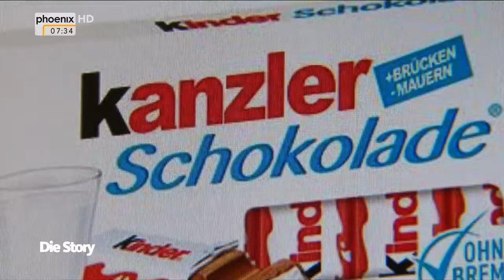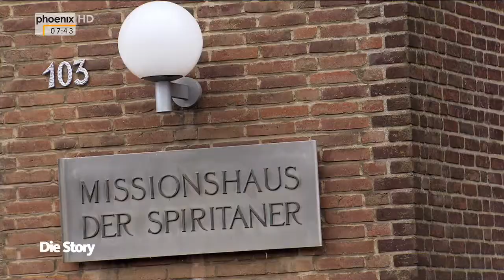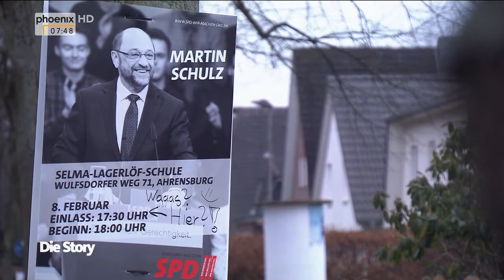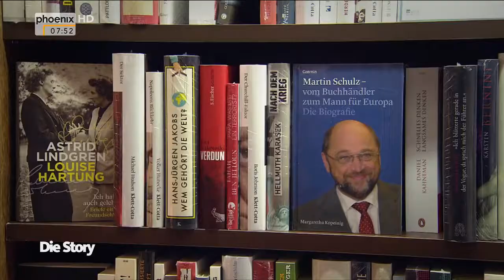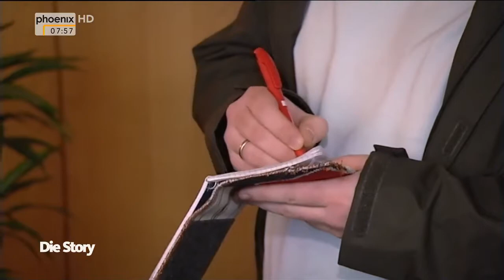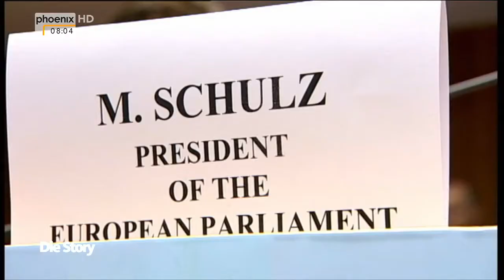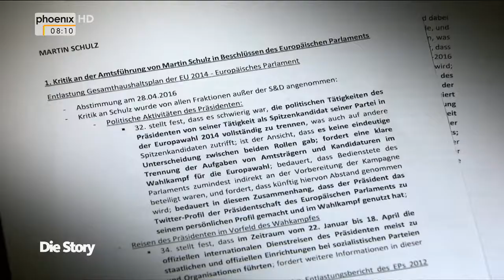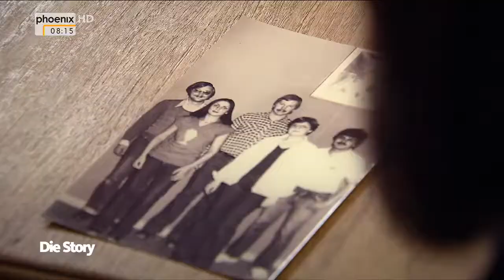Kanzlerkandidat Martin - Wie Martin Schulz Kanzler werden will [Doku 2017] | NEU | HD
Ein Aufatmen geht durch die SPD seit Martin Schulz ihr Kanzlerkandidat ist. Der ehemalige Präsident des EU-Parlaments gilt als bodenständig und glaubwürdig. Endlich ein Kandidat, der Klartext redet, der sich hochgearbeitet hat und die Sorgen der Menschen versteht, hoffen die Sozialdemokraten. Schon in der ersten Woche als designierter Kanzlerkandidat erreicht er erstaunlich hohe Beliebtheitswerte. Im Deutschlandtrend vom 24.2. liegt die SPD erstmals seit zehn Jahren mit 32% in der Sonntagsfrage vor der CDU/CSU.

Schulz hetzt von Termin zu Termin und will der Basis beweisen, dass er es kann.Er gilt als leidenschaftlicher Kämpfer, will enttäuschte WählerInnen zurückholen und zeigt sich selbstbewusst und siegessicher, wenn er verspricht: „Ich als Kanzler werde dafür sorgen, dass es gerechter zugeht in unserem Lande.“ Kann Martin Schulz halten, was sich seine Partei von ihm erhofft? Wer ist dieser Mann aus Würselen bei Aachen, der den erstaunlichen Aufstieg vom Bürgermeister einer Provinzstadt an die Spitze der EU in Brüssel schaffte?

Der Vater Polizist, Bergmannssohn, Geigenspieler, Sozialdemokrat. Die Mutter rheinisch-katholisch und Mitbegründerin des CDU-Ortsvereins. Vier Geschwister, das Elternhaus quirlig, diskussionsfreudig. Der „rote Martin“, der auf dem erzkatholischen Gymnasium Schulsprecher ist, Willy Brandt bewundert und für ihn Wahlkampf macht. Eine Willy-Brandt-Statue schmückt sein Büro, als er längst den Präsidentensessel des Europäischen Parlamentes in Straßburg besetzt und mit den Mächtigen der Welt verkehrt. Schlagfertig, kämpferisch und ehrgeizig verhilft der Mann aus dem Dreiländereck dem Europäischen Gedanken zu neuem Ansehen – weil er tief davon überzeugt ist.